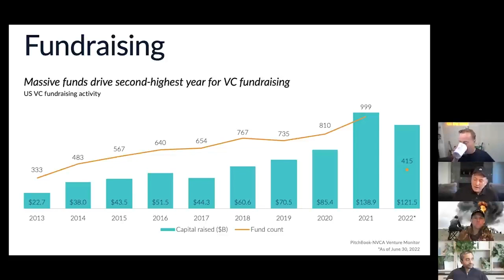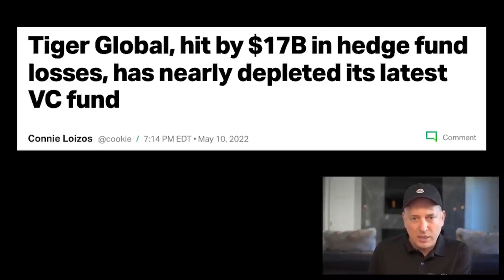$290 Billion of Unused Venture Capital funds Explained | All-In Podcast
Venture world is complicated